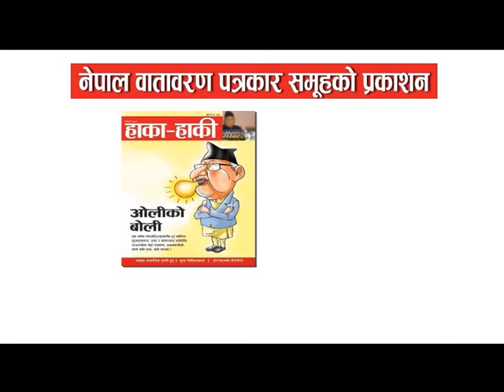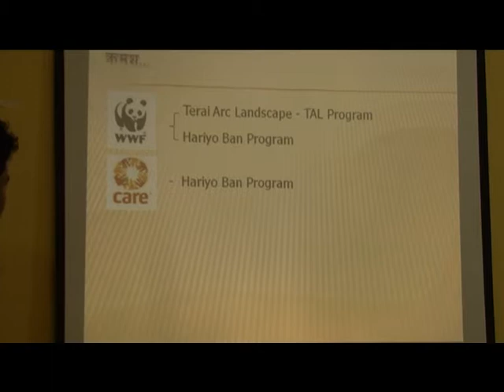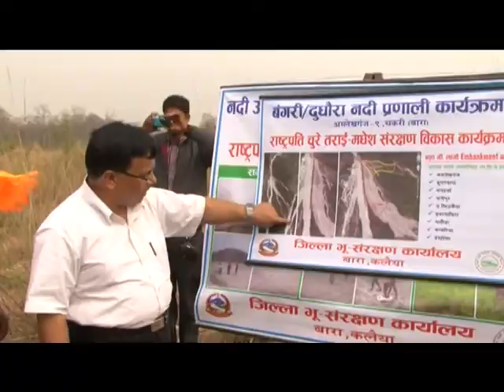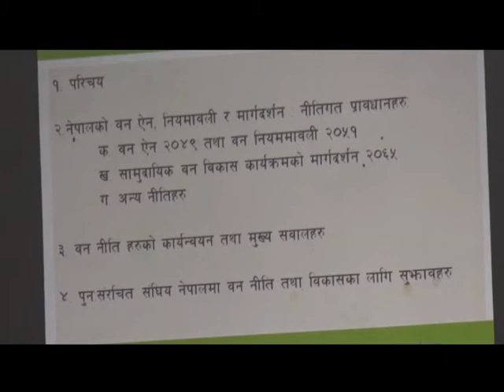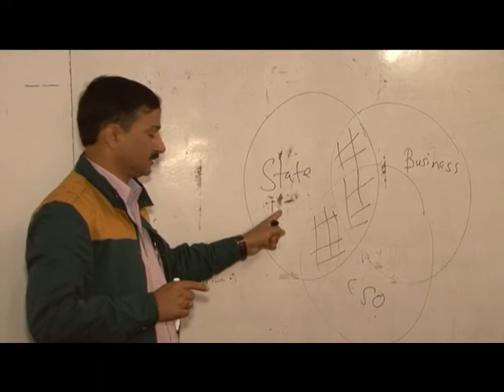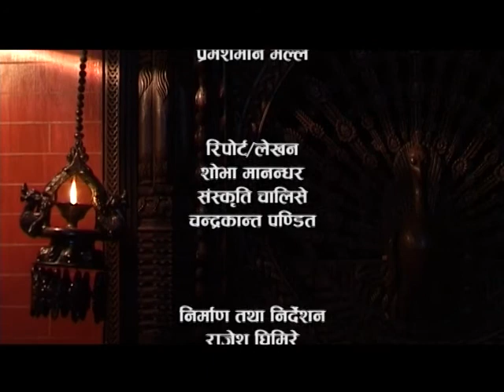Aankhijhyal 961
यो अंकमा चुरे अनुगमन, चित्रमा प्रकृति र वन सरोकारवालाहरुको छलफलबारे तयार पारिएका सामग्रीहरु छन्।